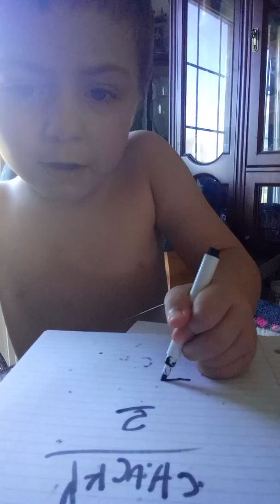Today doing Chucky 2 doll .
Drawing at Grandma's sines.